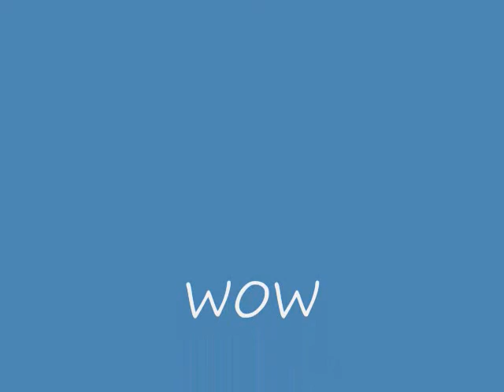RockSauce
My two friends actin a fool. haha They're crazy and amazing. =D